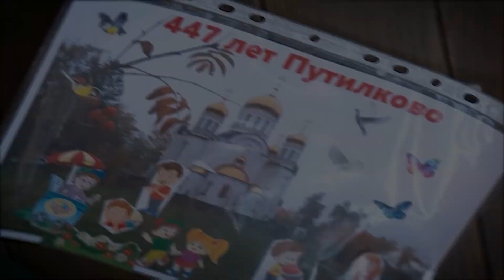Красногорск. Новости. День деревни Путилково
26 августа 2023 года